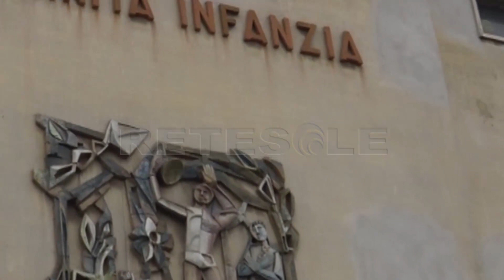RETESOLE TGLAZIO Vaccini: scuole chiuse per chi non è vaccinato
Finite le vacanze si torna sui banchi di scuola, ma resteranno fuori i bambini fino a 6 anni sprovvisti delle vaccinazioni obbligatorie. Sanzioni invece fino a 500 euro per i genitori degli studenti dai 6 ai 16 anni. Ma i numeri resi pubblici danno una visione più pessimistica di quella che è la realtà, per il presidente dell'Associazione Nazionale Presidi.